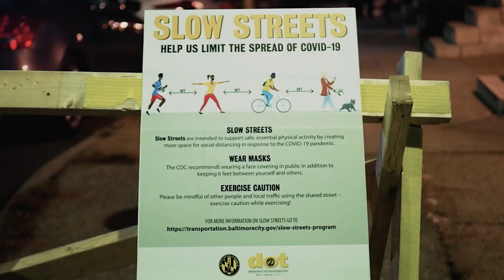Baltimore Bastard DaRealestDyke - LOTTA DYKE SHYT prod.by Julio Santana (visual) shot by NLO Tone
S/o everyone who came to support Nd make dis visual as lit as possible